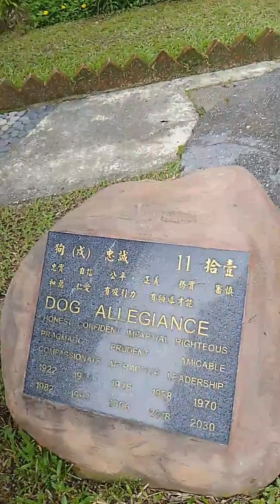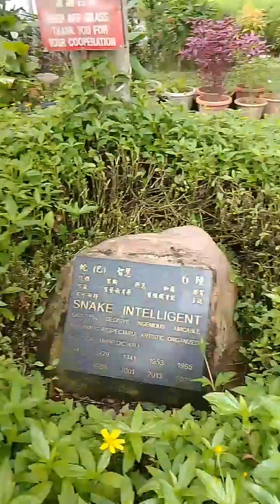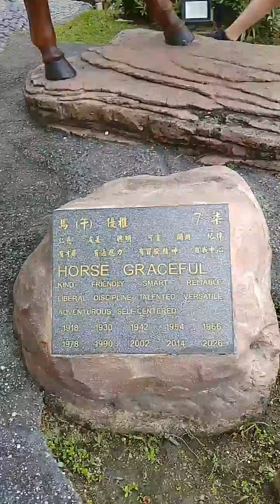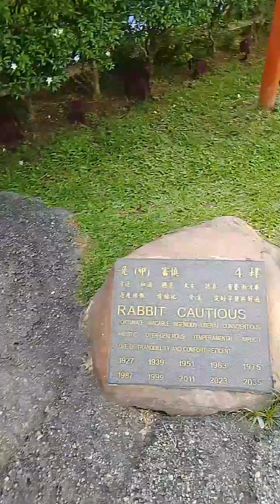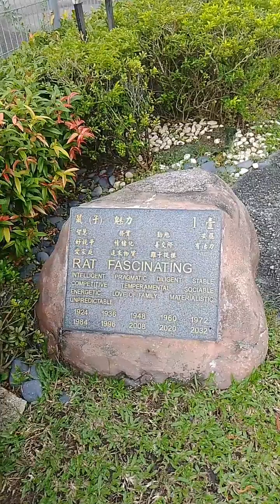Horoscope in Thean Hou Temple,Kuala Lumpur#travelvlog#travelblogger@amihan2024